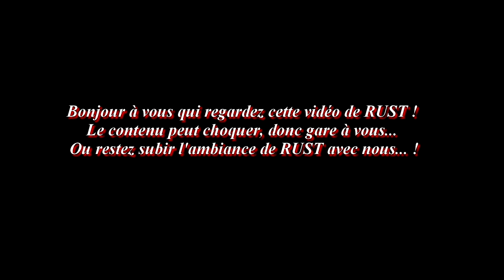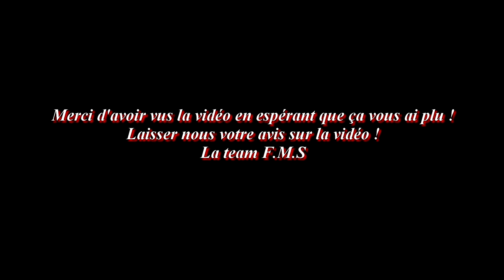(FR) Raid sur nos nouveaux voisins !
Vidéo de Rust de Raid sur le Serveur W3 Gaming Community !

- net.connect eude60.playrust.eu:28010 - Commande F1

Gunsho - Apo

Sons début et fin = Invasion Mars T.o.n.y

Début Invasion Mars t.o.n.y - ambiance guerrier
Fin Invasion Mars t.o.n.y - mélodie de victoire